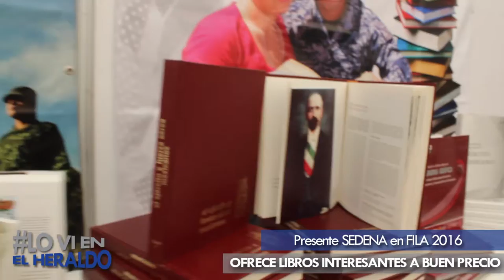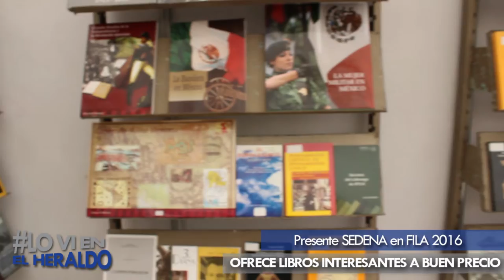SEDENA PRESENTE EN FILA 2016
La Secretaría de la Defensa Nacional (SEDENA) está presente en un stand ubicado en la Gran Carpa de la Feria Internacional del Libro en Arteaga, exponiendo y poniendo a la venta decenas de libros de historia y cultura que ellos mismos editan, además los precios a los que son ofrecidos son meramente simbólicos. No dudes en adquirir un ejemplar. (JOSÉ TORRES)